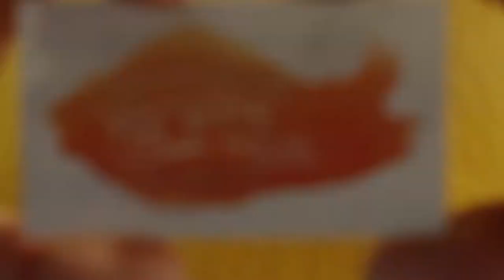The River House: Opening Weekend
The River House in Capon Bridge, which is now officially open since June 30, 2017,  hosted an opening weekend celebration with various events including concerts, art for all activities, an artisans market, and various other events.